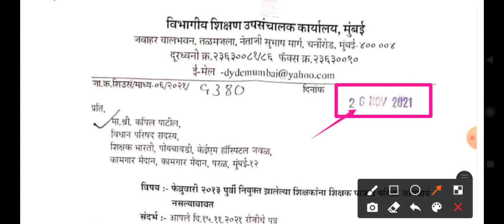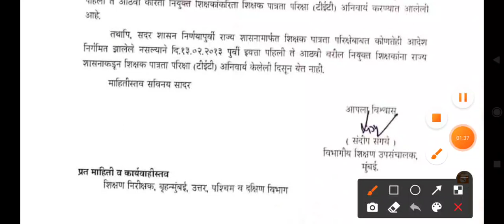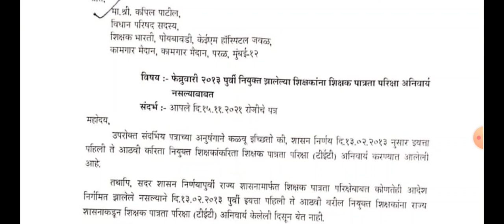शिक्षक पात्रता परीक्षा अपडेट्स | या शिक्षकांना मिळणार सवलत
🙏 Welcome to

pavitra portal,
shikshak bharati,
shikshak bharati 2021,
recruitment 2021,
teacher recruitment 2021,
teacher recruitment,